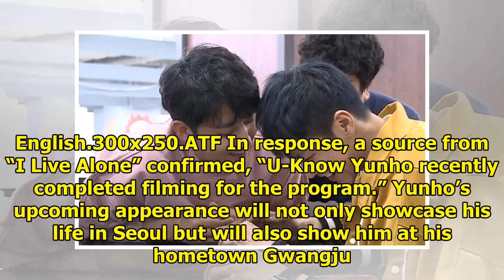TVXQ's Yunho To Appear On "I Live Alone" Again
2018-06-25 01:24:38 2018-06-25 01:24:38 Shares 1K Display. Sharethrough. Soompi.1x1 Yunho is returni...